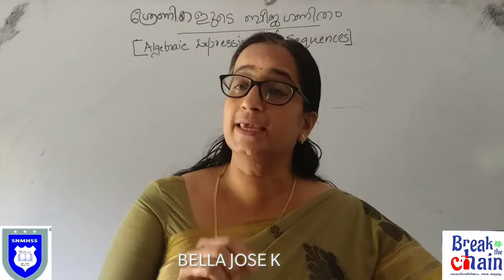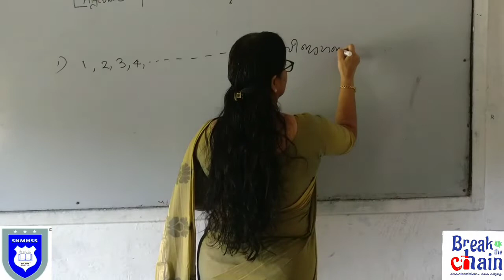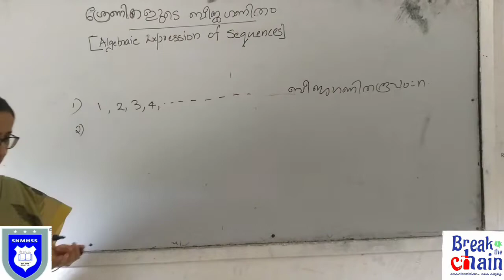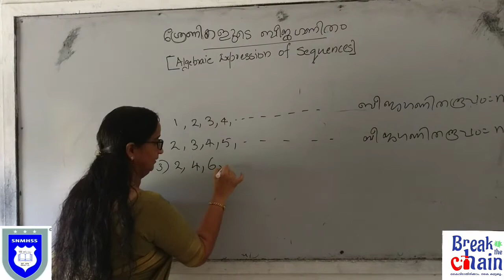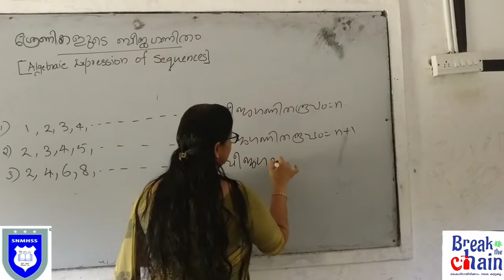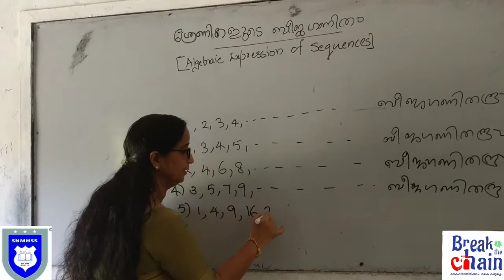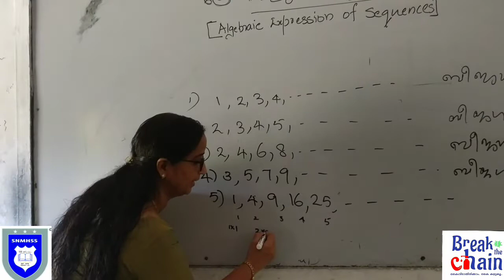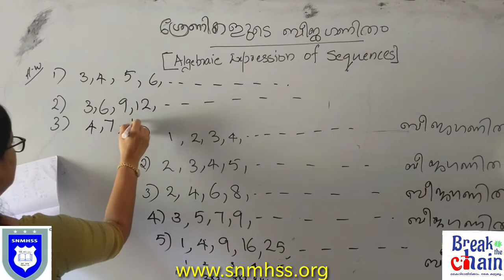Chapter-1 ARITHMETIC SEQUENCES,സമാന്തര ശ്രേണികള്‍,Topic-Algebra of sequences,ശ്രേണികളുടെ ബീജഗണിതം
Bella jose,hst (maths), snmhss Parappanangadi